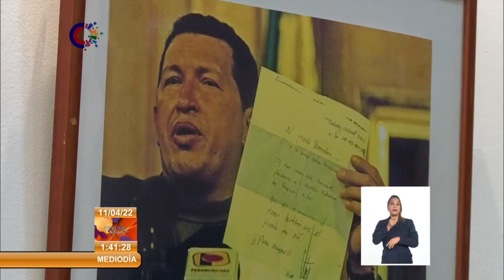Cuba: Denuncian injerencia de EE.UU. en golpe de estado fallido a Venezuela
Venezuela conmemora 20 años del GolpDeEstado contra el presidente Hugo Chávez. ¿Qué sucedió durante la jornada del 11 de abril del año 2002 en esta nación suramericana? Lo invitamos a recordar a través del testimonio del entonces embajador de Cuba en Venezuela, Germán Sánchez Otero.